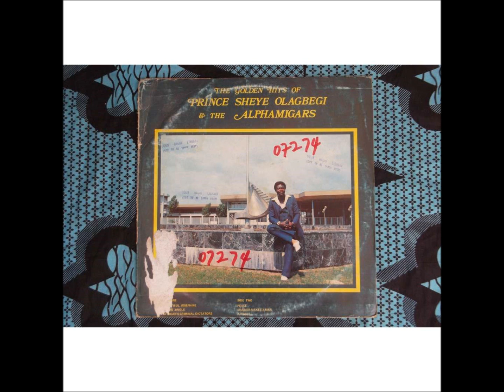prince sheye olagbegi and the alphamigars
afro funk,  afro reggae,  afro folk, nigeria